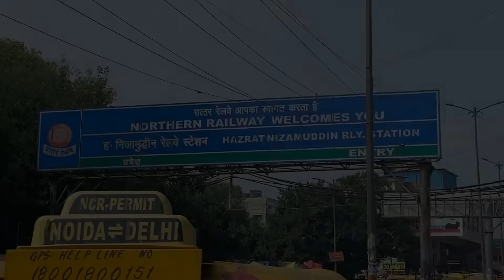24-HOURS TRAIN😍MUMBAI TO DELHI *RAJDHANI EXPRESS*🔥*FOOD*VIEWS* FULL EXPERIENCE 😍MUMBAI LAST DAY🥲